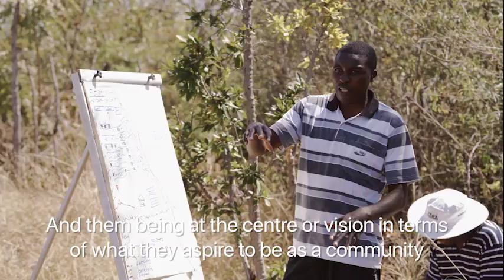Towards Agroecological Living Landscapes – First experiences from CIMMYT-Zimbabwe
In Zimbabwe farm inputs are very expensive and climate change impacts are severe.

The CGIAR initiative Transformational Agroecology across Food, Land, and Water Systems will build on the agroecological policy framework already in place and on several projects currently promoting agroecological principles.

With coordination provided by the International Maize and Wheat Improvement Center (CIMMYT), the initiative will help build agroecological living landscapes in two territories with contrasting conditions and landscapes.

In this video by the CIMMYT team, farmers and partners in these territories share their expectations about diversifying agricultural production through a mixed farming approach and about enhancing their capacity to adapt to climate change.